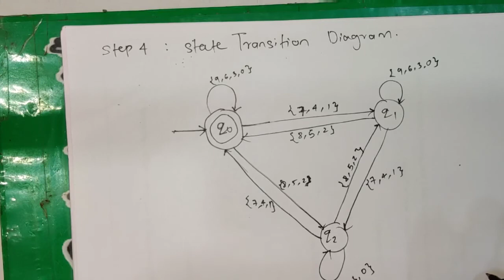FSM Example Divisible By 3 [ Hindi ]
FSM Example Divisible By 3 in hindi